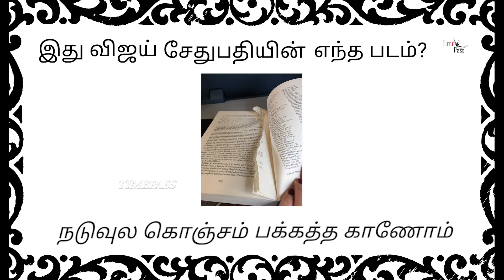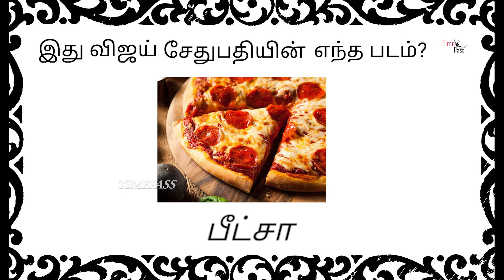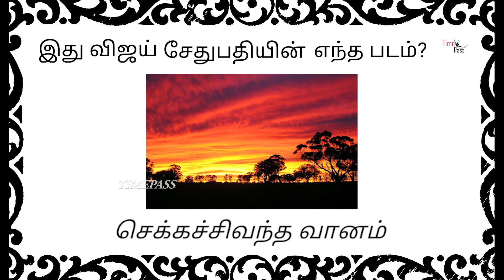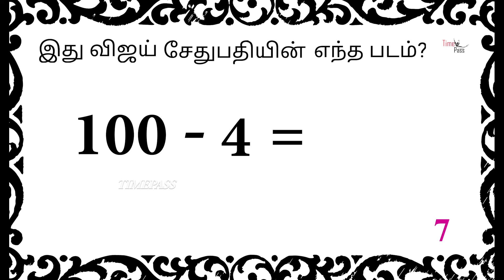Vijay sethupathi movie quiz | Brain games in Tamil | Tamil puzzles | Timepass Colony